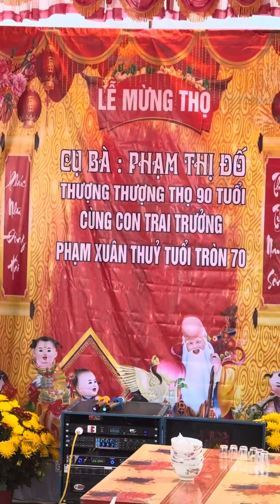ngày 27 tháng 2, 2024